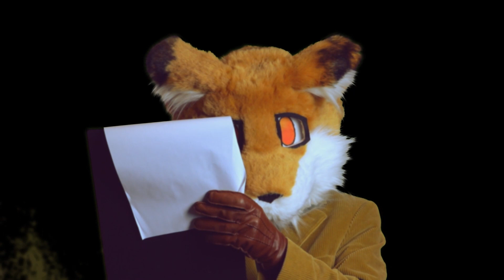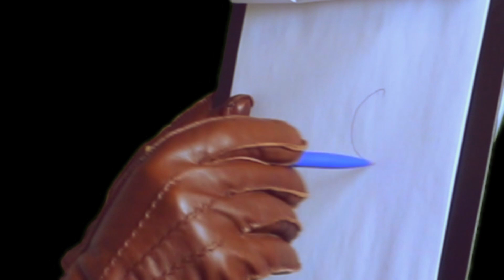Ze Doctor scientifically researches you. soft spoken roleplay [Furry ASMR]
A Furry ASMR, fursuit soft talking roleplay: Ze doctor tests you for his research, conducts tests on you and extracts scientific information.

triggers:
soft speaking, clipboard writing sounds, word association test, glove sounds